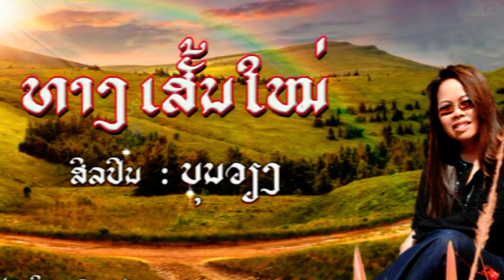ທາງ ເສັ້ນໃໝ່ : ( ບຸນ​ວຽງ ) Bounvieng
ເພງ      : ທາງ ເສັ້ນໃໝ່ (Thang Sénh Mai)
ສິລປິນ  :  ບຸນ​ວຽງ  (Bounvieng)
ປະພັນ  :  ພອນປະດິດ ພົມມະພາວັນ (Phonpradith Phommaphavanh)
ດົນ​ຕ​ຣີ  :   ຕຸ້ຍ  ສະ​ຕູດີ້​ໂອ
ຕັດຕໍ່ວີີດີໂອ  :  ສົມລິດ ໄຊຍະບຸນຊູ  Somlith Sayabounsou (LaoSaya)